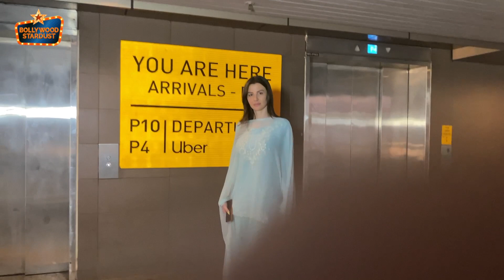HOW GIORGIA ADRIANI LOOK IN INDIAN DRESS | RETURNS MUMBAI SPOTTED AT AIRPORT | BOLLYWOOD STARDUST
GIORGIA ADRIANI SLAY THE INDIAN ETHNIC LOOK RETURNS MUMBAI SPOTTED AT AIRPORT

 Bollywood Stardust - One of India's leading website for the latest in Bollywood News, Gossips, Movie Reviews, Celebrity Interviews, Glitzy Events and much much more